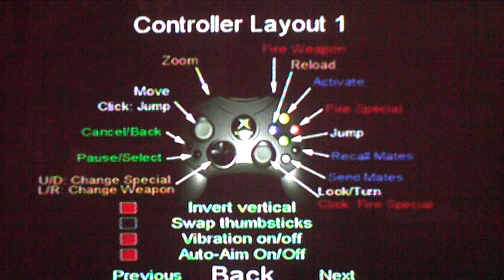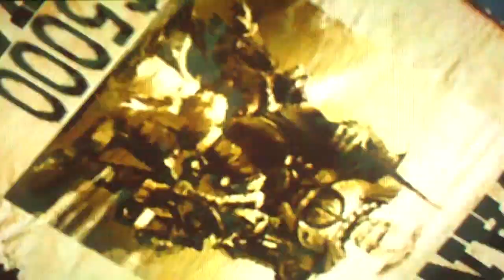Come Play With Me: Armed And Dangerous Original XBox Gameplay Requested By Tyzwain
Some gameplay Armed And Dangerous on the original XBox requested by my good friend tyzwain